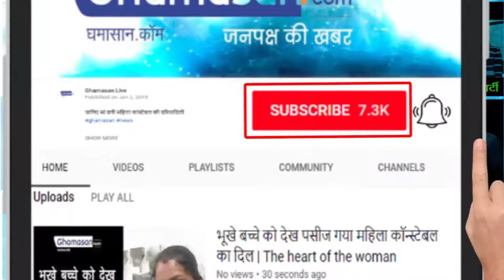क्रिस्पी आलू मटर टिक्की रेसिपी | Crispy Aloo Mutter Tikki Recipe | Easy Tikki Recipe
आलू मटर टिक्की (Aloo Mutter Tikki) बहुत स्‍वादिष्‍ट रेसिपी है, आलू मटर टिक्की(Aloo Mutter Tikki) बाहर से करारे और अन्दर से नरम होते हैं, आलू मटर टिक्की (Aloo Mutter Tikki)  एक बेस्‍ट लंच बॉक्‍स रेसिपी है तो आईये सीखते हैं आलू मटर टिक्की(Aloo Mutter Tikki) बनाने की विधि | Aloo Mutter Tikki is a very delicious recipe, Aloo Mutter Tikki are tender from the outside and soft on the inside, Aloo Mutter Tikki is a best lunch box recipe, let's learn how to make Aloo Mutter Tikki

News is India's Biggest Hindi news Portal. or Download Ghamasan App.